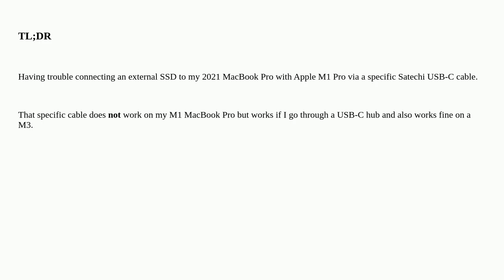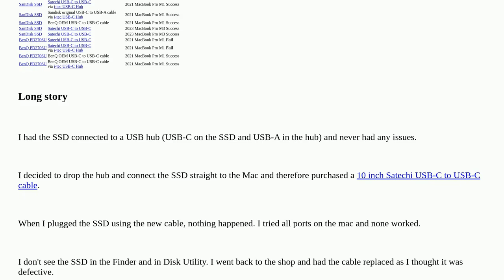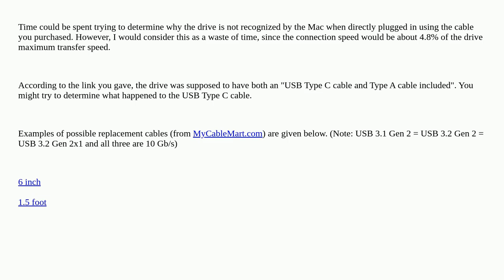Apple: External SSD refuses to connect with a USB-C cable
External SSD refuses to connect with a USB-C cable

A special thanks goes out to the community

  usb ssd macbook-pro